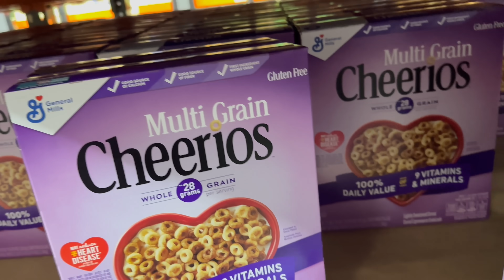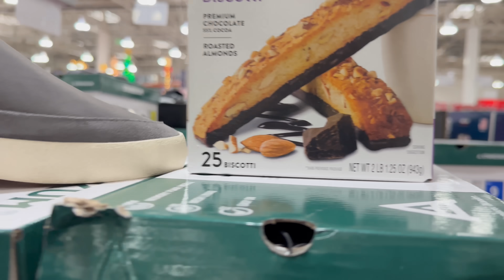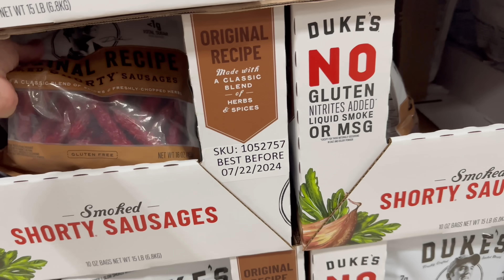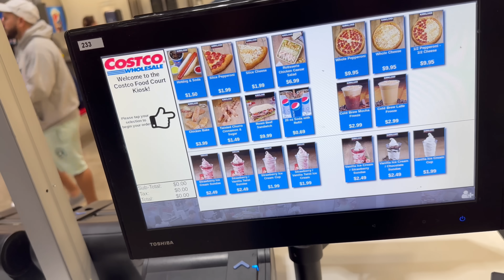МУЖ МЕНЯ СПАС | СНОВА ПРИШЁЛ | АМЕРИКА СЕЙЧАС